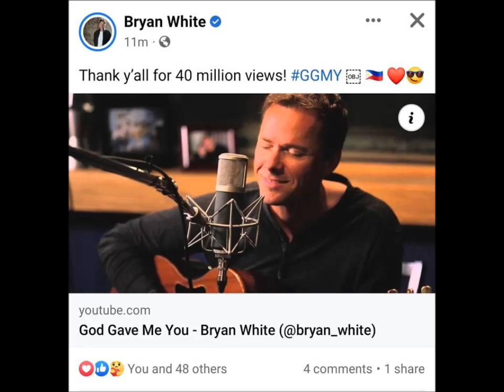AYAN!!! GMA PINANINDIGAN NA ANG ZARSWELA KAY MAINE, BUKING ANG TUNAY NA AGENDA???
MAINE TALAGANG PINIPILIT ANG ZARSWELA SA KANYA AT KAYA PALA WALANG TAKAS ANG MGA ITO... TUNAY NGA BANG AGENDA PARA NILA AY PARA MAWASAK ANG ALDUB NATION